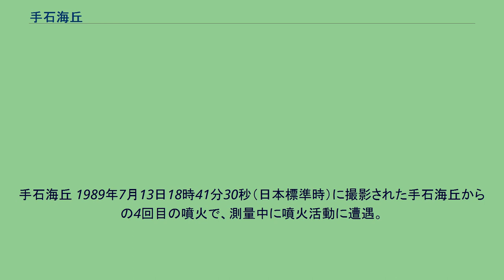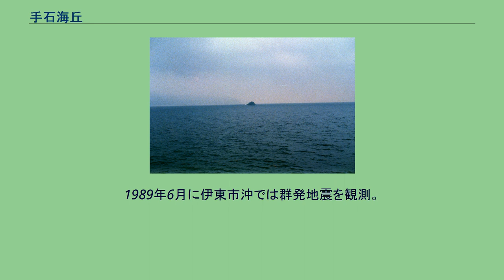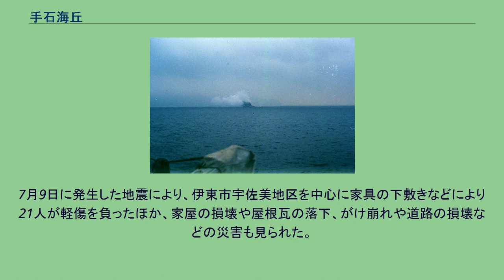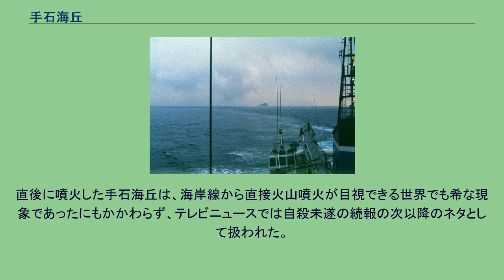手石海丘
手石海丘 1989年7月13日18時41分30秒（日本標準時）に撮影された手石海丘からの4回目の噴火で、測量中に噴火活動に遭遇。
この5秒前に4回目の噴火が始まった。
噴火時間は約25秒間で、最大の高さは約113m、幅約231mを観測。
出典 : 海上保安庁「海域火山データベース 伊豆東部火山群」 手石海丘（ていしかいきゅう）とは、静岡県伊東市沖合に位置する海底火山。
1989年の海底噴火により形成された。
伊豆東部火山群の北部を占める。
水面から立ち上る噴煙や噴出物の様子は、海岸線から直接テレビカメラで撮影できたこともあり、火山噴火の様子を確認できる貴重な映像資料となっている。
1989年6月に伊東市沖では群発地震を観測。
7月9日にはM5.5の地震を観測するに至った。
この頃には、伊東市周辺の井戸の水位や温泉の湧出量、地表面の変位が観測されている。
7月11日からは火山性微動が観測され、気象庁は噴火の危険性が高いと発表、伊東市内には伊豆東部火山群が広範囲に分布しているので、どこで噴火がおきてもおかしくないと報道され、伊東市民がパニック状態に陥る中、7月13日18時33分に海底噴火が発生、翌月末まで活動を続けた。
その後、水面下81mの海底で火口の直径200mの火山が形成されていることが確認された。
噴火のメカニズムは周囲の火山同様、海底堆積層への玄武岩質マグマの貫入によるマグマ水蒸気爆発と考えられている。
7月9日に発生した地震により、伊東市宇佐美地区を中心に家具の下敷きなどにより21人が軽傷を負ったほか、家屋の損壊や屋根瓦の落下、がけ崩れや道路の損壊などの災害も見られた。
群発地震が最高潮となった7月9日には、伊東市近隣で何かしらの火山活動が発生することが濃厚となり、報道機関の取材陣が伊東市に押しかける状態となった。
ところが7月11日、中森明菜が自殺未遂を起こすという事件が発生。
直後に噴火した手石海丘は、海岸線から直接火山噴火が目視できる世界でも希な現象であったにもかかわらず、テレビニュースでは自殺未遂の続報の次以降のネタとして扱われた。
扱いの低さに、火山学者の中には激怒する者もいたが、結果的には観光地である伊東市周辺の風評被害が最低限に抑えられた。
全て、海上保安庁により1989年7月13日に撮影。
時刻は日本標準時。
出典 : 海上保安庁「海域火山データベース 伊豆東部火山群」